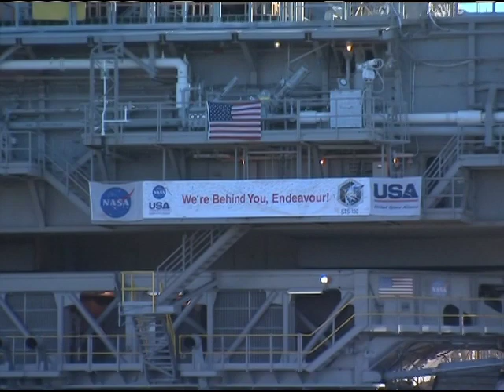Rollout!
Space shuttle Endeavour was moved Jan. 6 from the Vehicle Assembly Building to
Launch Pad 39A at NASAs Kennedy Space Center in Florida for its STS-130 mission
to the International Space Station. The move is referred to as a "rollout."

Endeavour is targeted to launch Feb. 7. During its 13-day mission, the shuttles
six astronauts will deliver a third connecting module, the Tranquility node,
to the space station.